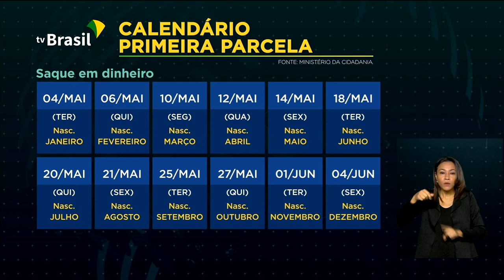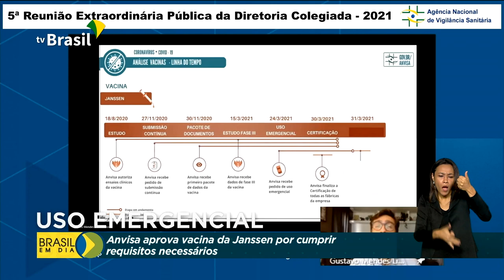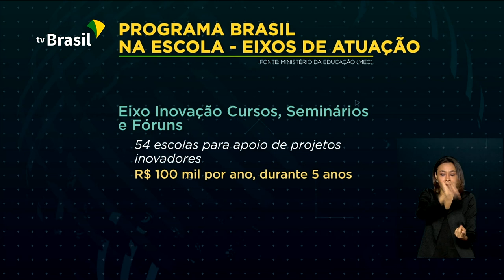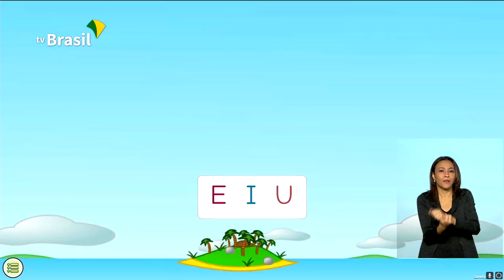Brasil em Dia - 1º de abril de 2021